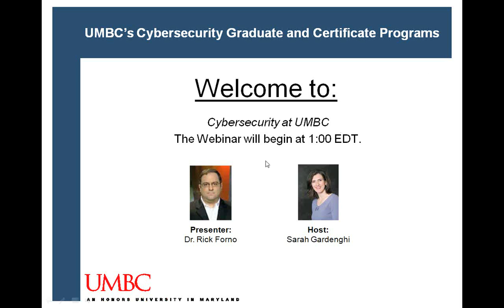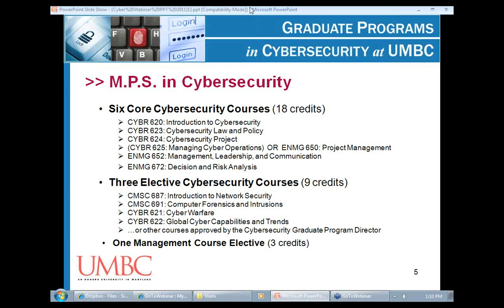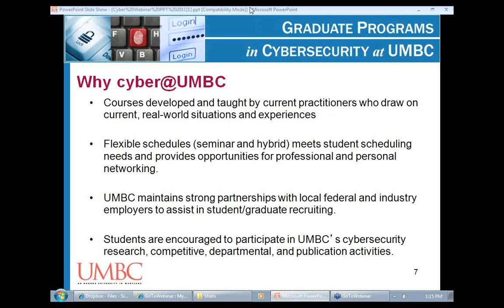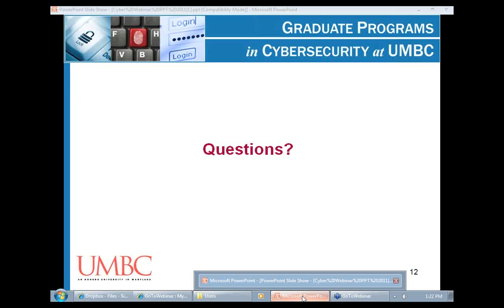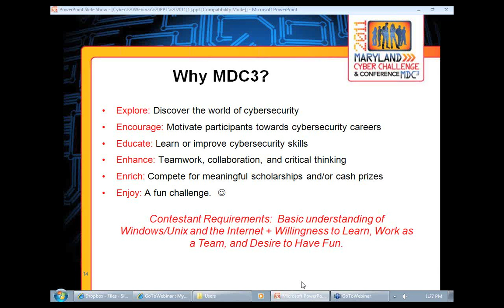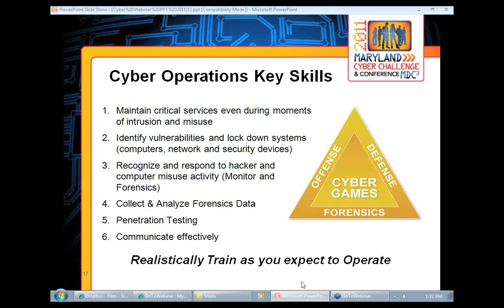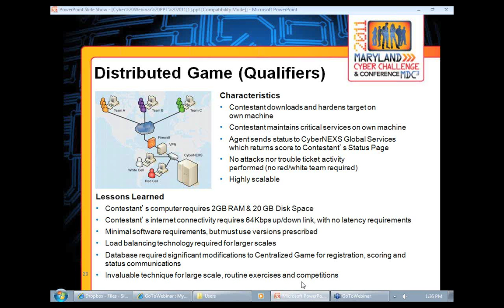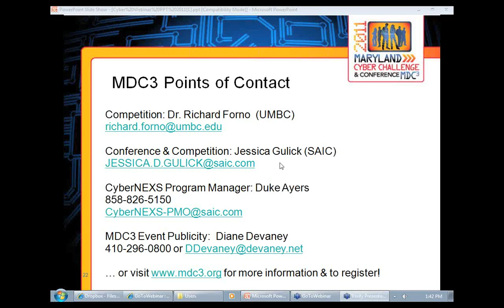Cyber Security at UMBC Webinar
Cyber Security at UMBC Webinar. Rick Forno discusses UMBC's Cybersecurity programs and gives updated details about the Maryland Cyber Challenge and Conference (MDC3) coming to the Baltimore Convention Center on October 21-22, 2011.